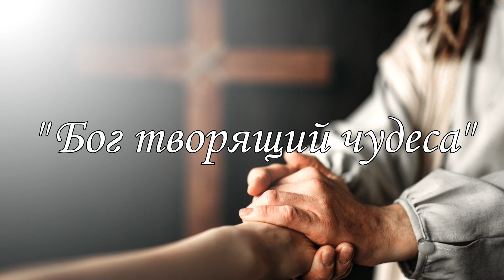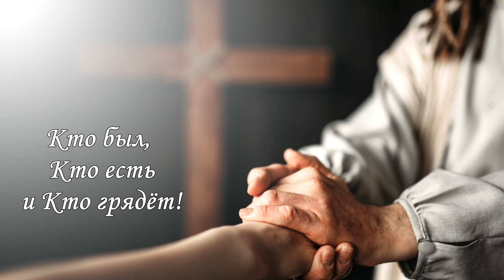Vineyard Music-Бог творящий чудеса/Sabina Panahova-(Kari Jobe-Miracles)